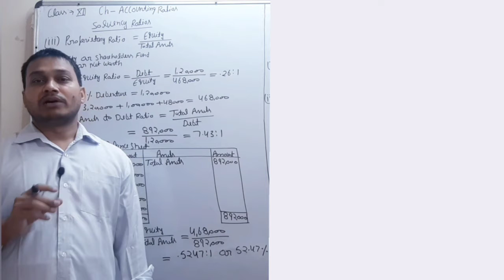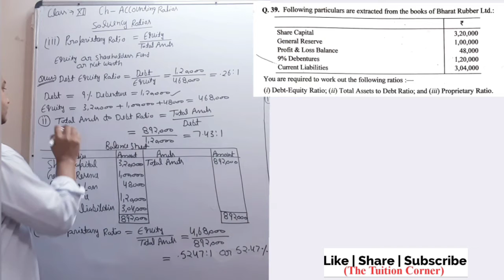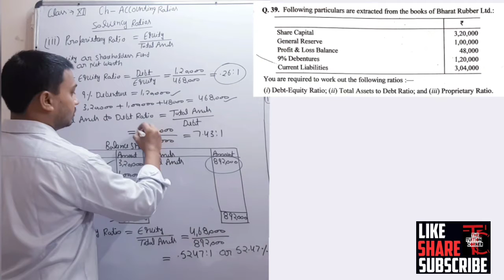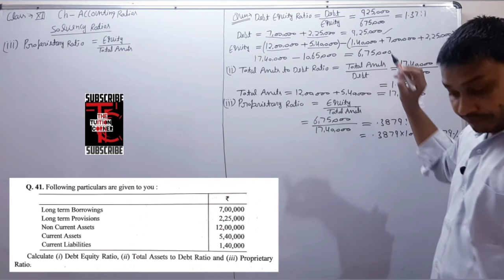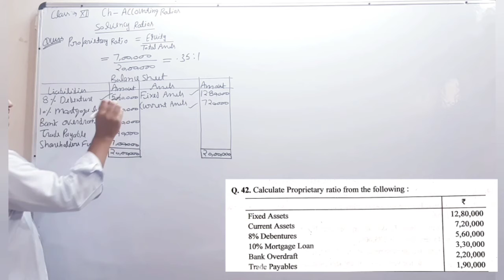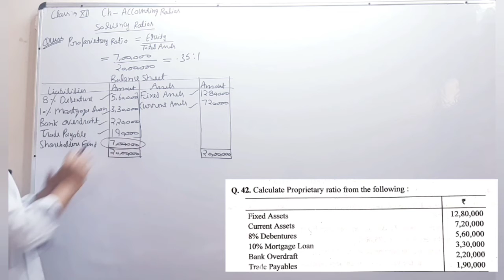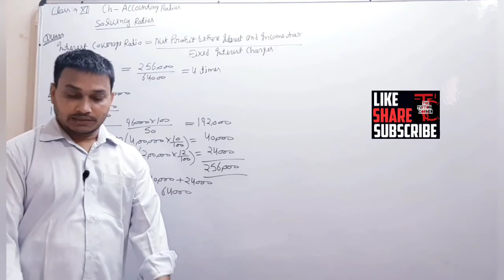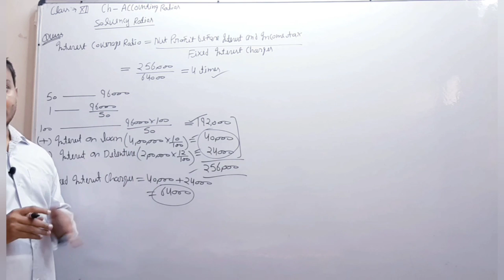Solvency Ratio || Accounting ratio || Part:3 | Class 12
What Is a Solvency Ratio?
A solvency ratio is a key metric used to measure an enterprise’s ability to meet its long-term debt obligations and is used often by prospective business lenders. A solvency ratio indicates whether a company’s cash flow is sufficient to meet its long-term liabilities and thus is a measure of its financial health. It can indicate the likelihood that a company will default on its debt obligations.

The main solvency ratios are the debt-to-assets ratio, the interest coverage ratio, the equity ratio, and the debt-to-equity ratio.

Our team is always ready to help you out anytime. For any queries
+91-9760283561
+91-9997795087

We hope same love and support  from you. Help us to grow so that we can help more such student who do not have proper materials and resources.